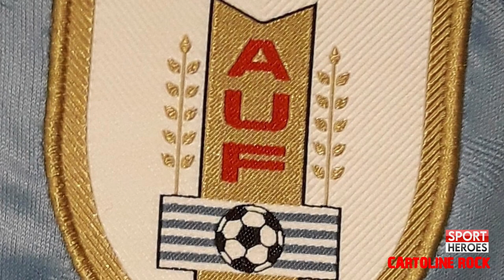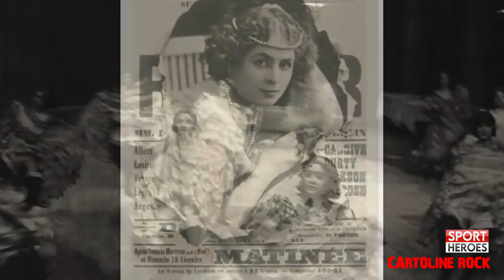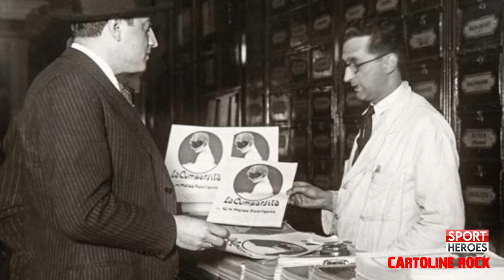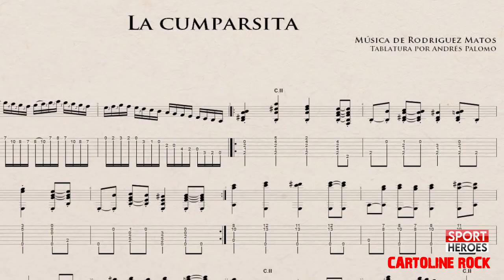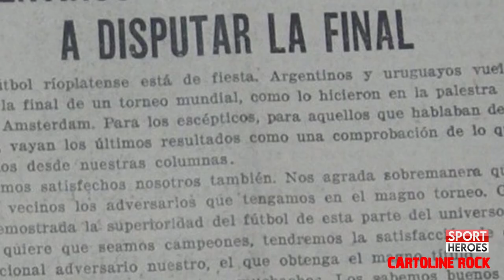NOTE MONDIALI - Uruguay 1930 || SPORT HEROES & Cartoline Rock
I Mondiali di Calcio hanno segnato epoche, declinato i verbi che caratterizzavano gli snodi delle nostre vite.

Esattamente come la Musica.

Sport Heroes di Giusva Branca e Cartoline Rock di Francesco Villari vi raccontano gli uni e l'altra.

Mettetevi comodi, si comincia: il Tango ci porta per mano in Uruguay.
È il Campionato del Mondo del 1930...

Sport Heroes produzione Teatro Primo